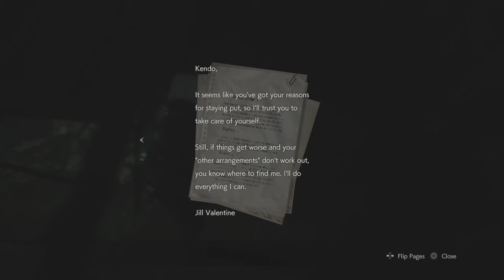[RESIDENT EVIL 2] LEON A EP. 16 - WHATEVER IT TAKES TO SAVE THE CITY..COUNT ME IN